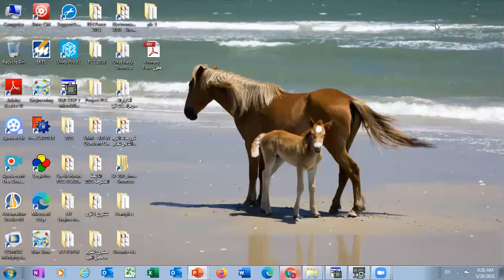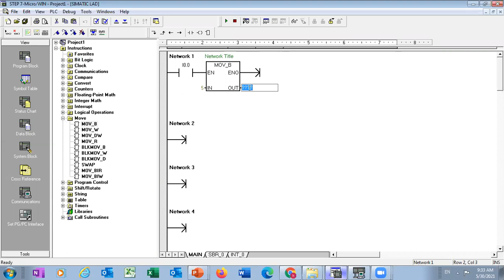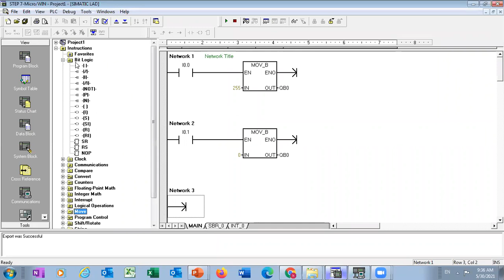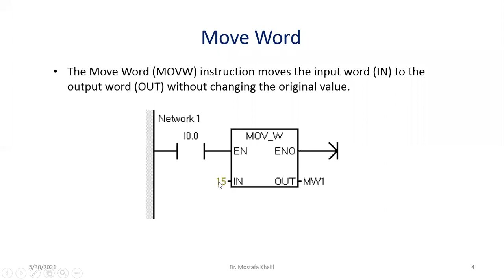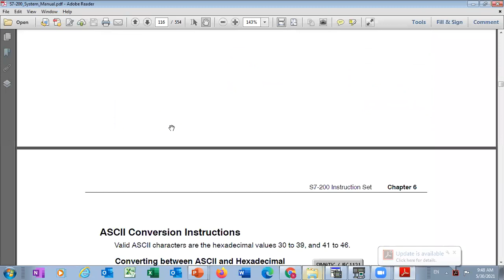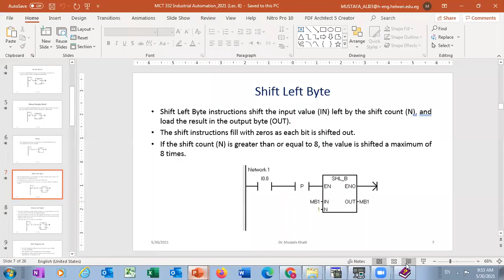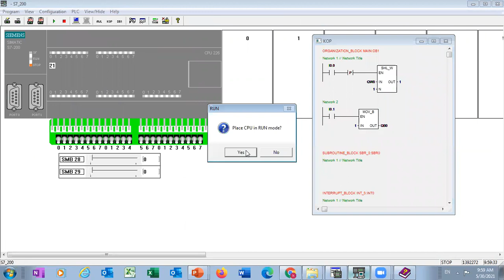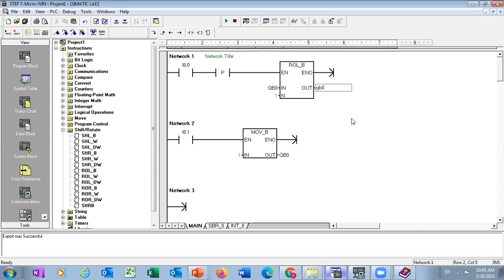PLC Lecture 3 Part 3 (Dr/Mostafa Khalil)